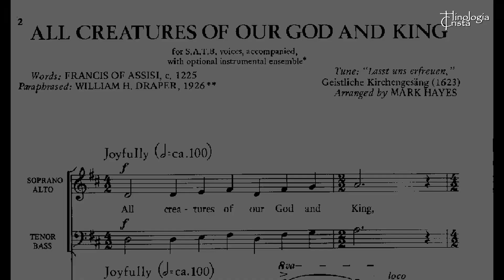Mark Hayes congratulates the "Christian Hymnology" (Hinologia Cristã) project for its 7 years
Mark Hayes was raised in a creative musical environment, beginning piano lessons at age ten and developing his improvisational skills at an early age. He earned a B.M. in piano performance, magna cum laude, from Baylor University. During his college years his dream of becoming a composer and arranger was born and nurtured. Now an internationally known writer, conductor, and concert pianist, his career has blossomed into international tours to Europe, Asia, Australia, New Zealand, Brazil, South Africa and Canada.

Hayes’ music is found in the music libraries of churches and universities around the world. His compositions and arrangements are known for their unique American sound, drawing from such diverse musical styles such as gospel, jazz, pop, folk and classical. Mr. Hayes’ personal catalog, totaling over 1,500 published works, includes work for solo voice, solo piano, multiple pianos, orchestra, jazz combo, small instrumental ensembles, and choruses of all kinds. He is honored to have his music regularly featured at ACDA, MENC and Chorus America conventions. Hayes is regularly commissioned by churches, universities, children’s choruses, and community choruses to write original choral works. The Grammy Award-winning Kansas City Chorale, under the direction of Charles Bruffy, has recorded Hayes’ large works for chorus and orchestra.

Mr. Hayes is also sought after as an orchestrator and music producer. He has recorded over 25 solo piano recordings ranging from jazz to classical to gospel and is a favorite arranger of church pianists throughout the world. Mark Hayes is a recurring recipient of the Standard Award from ASCAP, and his album, “I’ve Just Seen Jesus,” received the Dove Award, the equivalent to a Grammy in gospel music. In June 2010 Mark released his first CD of original songs titled All Is Well, featuring Kansas City jazz artist, Monique Danielle.

In 2010, Baylor University Center for Christian Music Studies awarded Mark the Award for Exemplary Leadership in Christian Music. Hayes received the first place composition award in the eighth annual John Ness Beck Foundation competition.

Mark arranged and orchestrated the music for Civil War Voices, which won six awards including “Best Musical” in the 2010 Midtown International Theatre Festival in New York. His latest venture in musical theater is “We’ll Meet Again,” which premiered at the Historic Savannah Theatre in Savannah, GA in 2022 to high acclaim.

Mark first conducted his Te Deum and Magnificat at Carnegie Hall in New York in May 2007, with additional performances in 2008 & 2009. Hayes conducted the Community and Church Honor Choir at 2008 MCDA Convention and led the Community and Church Honor Choir at the SWACDA Regional Convention in 2010 featuring his Gloria. He conducted the world premiere of his new work for chorus, orchestra and narrator, The American Spirit, at Lincoln Center in May 2011 and the world premiere of his Requiem at Lincoln Center May 27, 2013. In October 2014 Hayes conducted the European premiere of his Requiem in St. Ignatius Basilica in Rome as part of The Festival Pro Musica E Arte Sacra. In March 2019 Mark helped plan and lead the Ecumenical Worship Service for the national ACDA convention in Kansas City, MO. On November 12, 2019, Hayes conducted his Requiem in Brasília, Brazil featuring the Coro Sinfônico Communitário and Orquestra Sinfônica. He regularly conducts his works for chorus and orchestra at Carnegie Hall and Lincoln Center.

Whether concertizing on the other side of the globe or composing at his home in Kansas City, Missouri, Mark is blessed to live out his mission “to create beautiful music for the world.”